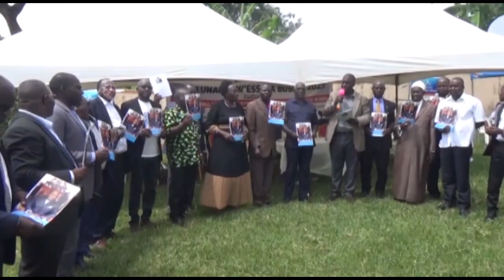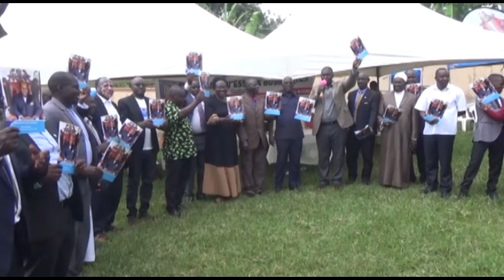OLUNAKU LW'ESSAZA BUSIRO